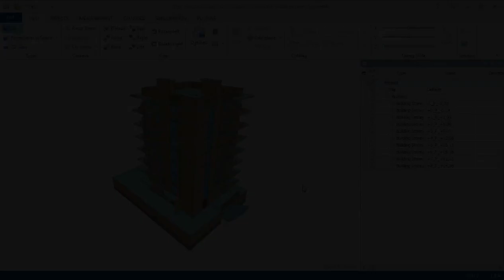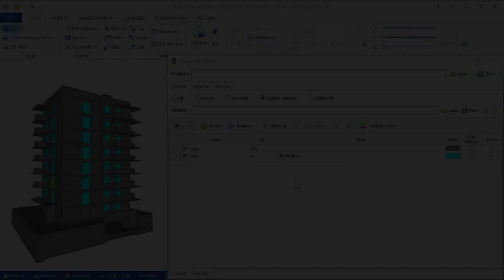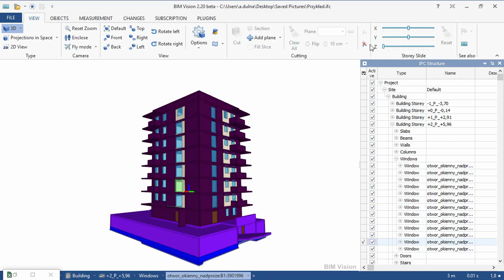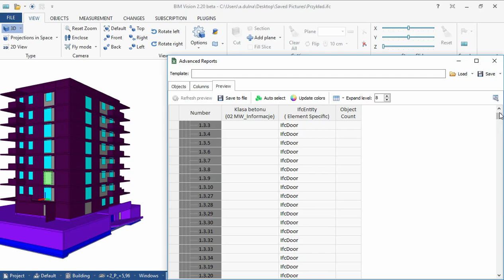BIMvision - new possibilities of the Advanced Reports plugin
Advanced Reports plugin has gained a new, very practical functionality: assigning colors to selected attributes / parameters of the model.